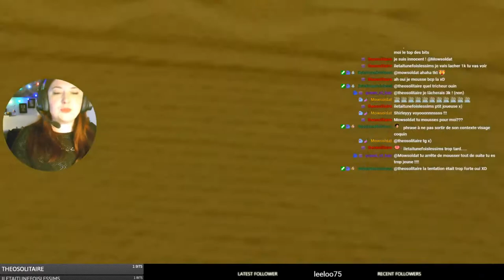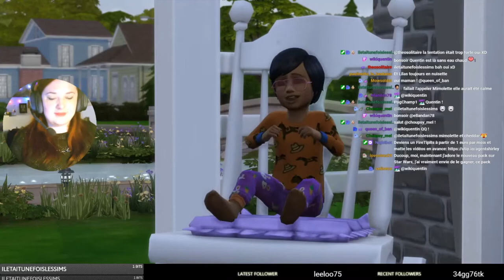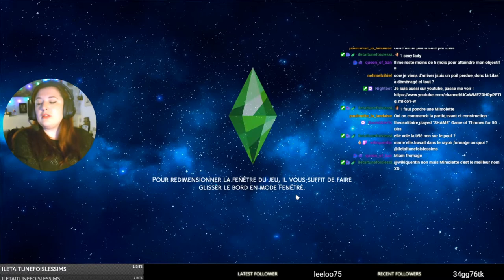Rediff Live - On déménage - 63A Not So Berry - Les Sims 4